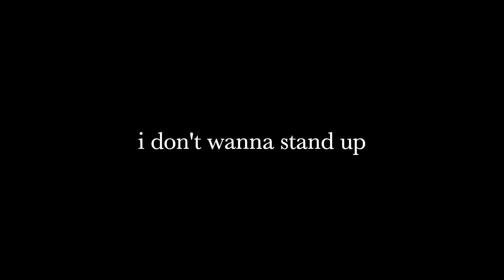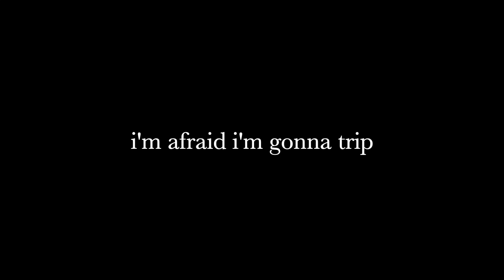No More Tears by Ondi Vil, Skinny Atlas, Thomas Reid (Lyrics)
Ondi Vil: IG @ondi.vil
Skinny Atlas: IG @skinnyatlas
Thomas Reid: IG @thomasreidmusic